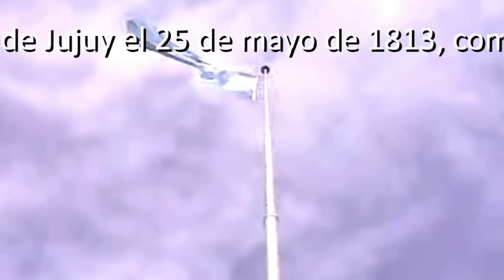Belgrano, el Exodo Jujeño y la Bandera Argentina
Gracias a Sergio Enrique Serrano aprendi más sobre Manuel Belgrano y el valor del Exodo Jujeño. Esta muy bien que la Bandera usada por el Comandante en jefe del Ejército del Norte, Manuel José Joaquín del Corazón de Jesús Belgrano haya sido donada a los jujeños por su sacrificio y valor para defender a la patria.
El Éxodo Jujeño ocurrió el 23 de agosto de 1812. El General Manuel Belgrano, comandante del Ejército del Norte ordena la retirada de los jujeños hacia Tucumán, ante el avance de las tropas realistas provenientes del Alto Perú. La medida debió respaldarse con la amenaza de fusilar a quienes no cumplieran la orden.
Belgrano estableció su cuartel general en la ciudad de San Salvador de Jujuy, ubicada en la desembocadura meridional de la quebrada de Humahuaca, ruta principal de las invasiones desde el norte. Su objetivo era rearmar el ejército que se encontraba destrozado. Enterado del avance del numeroso Ejército Realista, Belgrano reclamó al gobierno de Buenos Aires refuerzos para la resistencia; pero no obtuvo mayores auxilios, debido a que las autoridades estaban abocadas principalmente a vencer a los realistas fortificados en Montevideo.
El gobierno consideraba imposible resistir al ejército del brigadier Juan Pío Tristán, que avanzaba desde el Alto Perú después de haber recibido refuerzos en Suipacha, que elevaban su dotación a 4000 hombres. La intención del Triunvirato era retroceder hasta Córdoba, donde a las tropas de Belgrano se unirían fuerzas procedentes de la región rioplatense. Belgrano escribía:
"...me es muy doloroso, que cuando nuestros hermanos de Perú están sacrificándose, esperanzados en nosotros, y con solo la súplica que entretengamos al enemigo con nuestra presencia, dejándoles a ellos su destrucción, no pueda acceder a ella por una falta... me hierve la sangre al observar tanto obstáculo, tantas dificultades, que se vencerían rápidamente si hubiese un poco de interés por la Patria."
El éxodo se detiene y presenta batalla
El éxito obtenido en el combate de Las Piedras por Díaz Vélez alentó a Belgrano a detener la marcha. Ya desde antes, Belgrano se había apercibido que retirándose hasta Córdoba en espera de la ofensiva de los realistas, éstos podrían fácilmente esquivar las defensas en Córdoba y avanzar directamente sobre Buenos Aires.
De modo que, invitado por los tucumanos y contando con la colaboración de la poderosa familia Aráoz, emparentada con su segundo, Díaz Vélez, y con el joven teniente Gregorio Aráoz de Lamadrid— y desobedeciendo las órdenes impartidas desde Buenos Aires de retirarse hasta la ciudad de Córdoba, se trasladó hacia San Miguel de Tucumán, donde esperó al ejército de Tristán.
Comunicó esta decisión al Triunvirato, pero Rivadavia le contestó ordenándole nuevamente seguir viaje hacia Córdoba. Cuando esa orden llegó, Belgrano ya había derrotado a Tristán en la batalla de Tucumán —la más importante en la Guerra de Independencia de la Argentina— y había obligado a las tropas realistas a retroceder hacia el norte. De ese modo, los independentistas recuperaron el control de esa región, control que se hizo completo con una segunda victoria en la batalla de Salta.
Por otro lado, la victoria de Tucumán causó la caída del Primer Triunvirato y su reemplazo por el Segundo Triunvirato, que apoyó más decididamente al Ejército del Norte sin descuidar a Montevideo.
Como símbolo patrio, la misma bandera fue donada por el general Belgrano al Cabildo de Jujuy el 25 de mayo de 1813, como premio y homenaje a ese pueblo que lo acompañó en el éxodo del 23 de agosto de 1812, y que posibilitó los triunfos de Las Piedras, Tucumán y Salta. Su tela es de raso, consta de tres paños y lleva pintado el escudo de la Asamblea del Año XIII. Su confección y pintado se realizó en la ciudad de San Salvador de Jujuy.
BustaFilms1
imagenes de wikipedia
video de canal encuentro TV pública Argentina
audio vos bustafilms1 remix
fragmentos de Aurora, himno a la Bandera Argentina